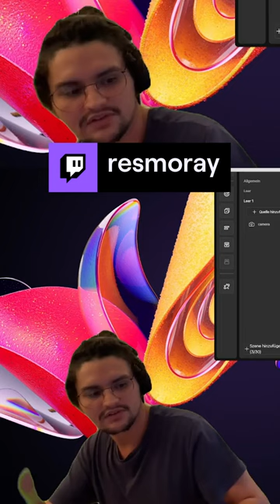Me: test Stream is going well. what the 1 Viewer sees: | resmoray auf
HAHAH wer kennt das? schon fast fertig und dann das! xD